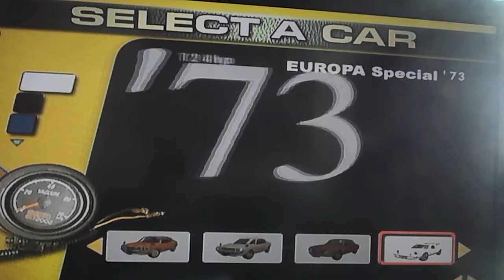Sega GT 2002 Car #5 Stage 1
Racing with 5 opponents in Brick Raceway,
Using Lotus Europa Special.
Mode: Chronicle Mode
Platform: Xbox
Genre: Racing
1st Place: 5 Points
2nd Place: 3 Points
3rd Place: 2 Points
This is part (5/11) for Chronicle Mode everyone.
If you like it? Click the like button.